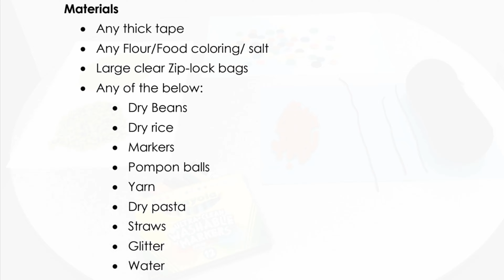PAC 2021 Sensory bags Infant Toddler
FCCHEN- Parent Advisory Committee (PAC) Sensory Bags
Presented by Ivonne Machon and Helen Rincon

Developmental skills children will practice during this activity:
• Language skills
• Sensory experience
• Fine motor
• Social skills
Materials
• Any thick tape
• Any Flour/Food coloring/ salt
• Large clear Zip-lock bags
• Any of the below:
• Dry Beans
• Dry rice
• Markers
• Pompon balls
• Yarn
• Dry pasta
• Straws
• Glitter
• Water

¿Cuales son los beneficios?
• Habilidades de lenguaje
• Experiencia sensorial
• Habilidades motoras finas
• Habilidades sociales
Materiales
• Cualquier cinta gruesa
• Cualquier harina / colorante alimentario / sal
• Bolsas grandes transparentes con cierre hermético
• Cualquiera de los siguientes:
• Frijoles secos
• Arroz seco
• Marcadores
• Bolas de Pompón
• Hilo
• Pasta seca
• Pajas
• Brillar
• Agua

兒童將在此活動中學習的發展技能:
• 語言技能
• 感官體驗
• 精細運動技能
• 社交技能

材料
• 任何厚膠紙
• 大號自封袋
• 以下任何一項
• 干豆
• 米
• 記號筆
• 任何麵粉/食用色素/鹽
• 絨球
• 紗線
• 乾麵
• 吸管
• 閃片
• 水

Music Code: 6ZC9URQ61GII1P0Q